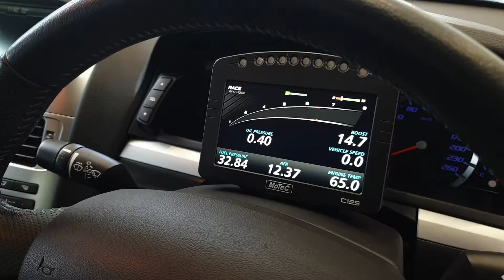PROJECT FGX - BEHIND THE SCENES OF THE WOLF IN SHEEPS CLOTHING PHOTO SHOOT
Check out a behind the scenes video of my photo-shoot at City Ford Rockdale by Andreas Photography on Project fgx and the upcoming Wolf in Sheep's Clothing Merchandise Range. This 900hp 2016 FGX in Smoke grey was built by Argyle Automotive and tuned by @Extreme street performance as you can see it is showroom ready by George's Prestige Detailing who used Mayvinci ceramic coating and full paint detail and rejuvenation.